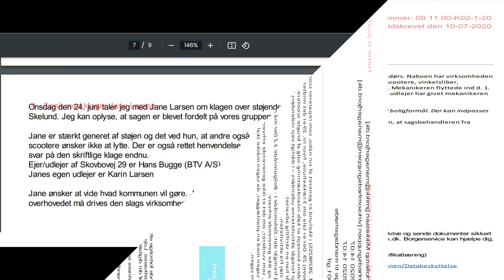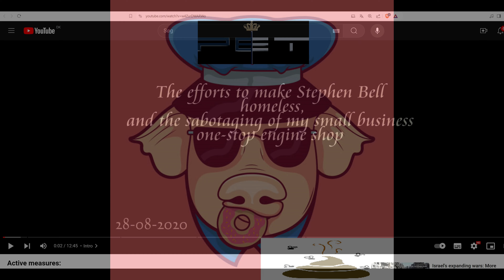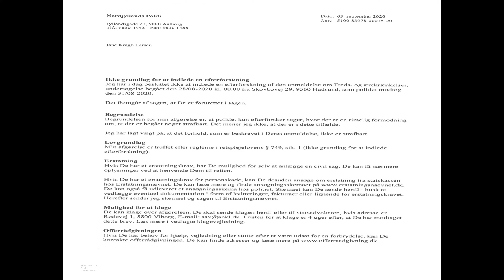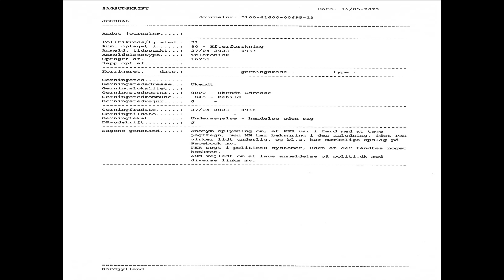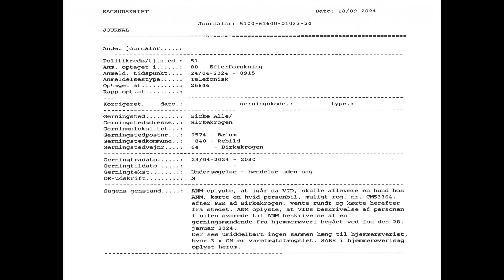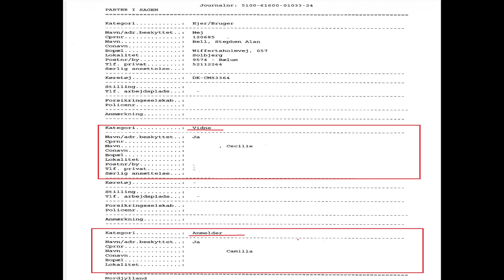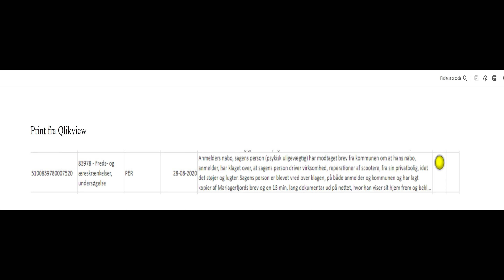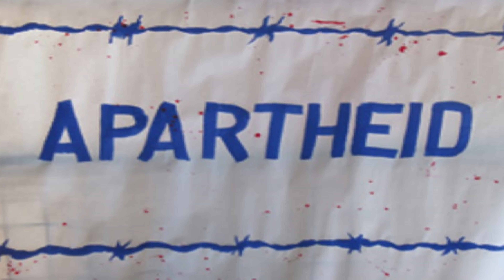How intelligence agencies prolifically use members of the public as their de facto proxies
In this video I provide documentary evidence to the fact, that the Danish intelligence agency PET and the Danish state, prolifically use members of the public, as their de facto proxies, whom they typically coerce or entice to act against me, in all sorts of malicious and fraudulent ways, with the intent implicate and set me up to have cases against me! So that the regular authorities like police and prosecutors, can come after me, in official capacities, i.e. On behest of intelligence, who are managing every aspect of these active measures.

The kinds of extrajudicial efforts and measures that I talk about and prove in this video, are now so commonly used in public by intelligence, that it’s common knowledge that the Danish state intends and continuously attempts to set me up through these types of active measures, that I’m now able to prove extensively.

The first case in this video is from 2020, which I have already made a video about, called active measures from the 28th of 2020 which can be seen The fact that I made this detailed video documentary is something that has prompted a harsh response from the Danish intelligence service through the use of a proxy, whom tried to have me charged and prosecuted for, something that wasn’t even a crime i.e. publishing records! and despite the prosecutor’s office not willing to touch the case, now the police have again relied on this nonexisting case as if it was a judgement against me, in other matters that I also talk about in this video.

All this and a lot more is extensively reported on in this video, you can also see all the documents in that I rely on, to prove my above claims, through this

Finally, there can be no doubt that the entire pretext for the global social engineering program, and the public persecution of SB is and has always been completely manufactured! by those states and intelligence agencies who run this global social engineering experiment.

14/10/2024 Update: The Danish intelligence agency retaliating against me for publicising my video about them using members of the public as their proxies, I have been subjected to ruthless sleep deprivation! Not slept more than four hours, was not allowed to sleep until around 7 o’clock this morning, I was supposed to receive a package from Germany on my home address, I had set the alarm, the post man normally arrives around 11:30 to 12 o’clock in the afternoon, today that suddenly changed to around 10, not only that, he suddenly wanted to leave my packages outside, without that being arranged or accepted by me, the post man took, a photo of all of my packages on my doorstep, furthermore called me a couple of times on my phone and left messages about where to leave the packages! this is not what they regularly do here at all! Normally they just drop them at the pickup shop, and send notification on your email, I can now conclude safely, that PET again through the programs real-time communication systems, is pushing/coercing people to act against me, with the intent to hurt me! In this instance, wanting me, to lose all my packages with a value around 4000DKK or almost 600 USD But Post Nord would have been liable for that, without question, so after all that fuss they were doing this morning, Post Nord ended making the right decision and dropped off all my packages at the local store, as they were supposed to, however didn’t scan one of the packages the largest one, it turns out, that was only to create another fucking pretext! To prevent me from getting my package without problems first, because wouldn’t you know it! the young lady at the shop wouldn’t give me my large package despite my name, business name and address being on the package, and instead of just asking me for ID notwithstanding knowing who I am, tried to tell me, that I couldn’t get my package, no shit! Only because I said I would take my package regardless, did they finally give me my packages, and you know as well I, all of this nonsense is being planned out, and broadcasted all over Denmark as a type of demonstration of what the state and intelligence are continuously do to me in public, as part of this never-ending public persecution, that is taking place in relation to the global social engineering experiment, I kid you not this is what the ridiculous Danish intelligence agencies use their time and resources on.